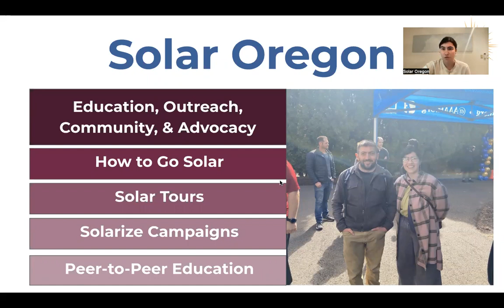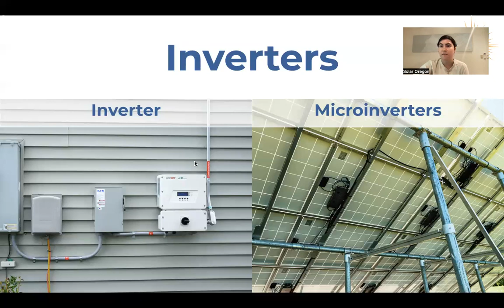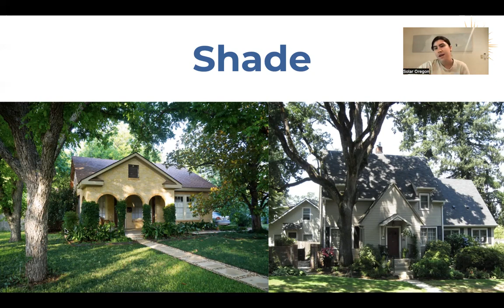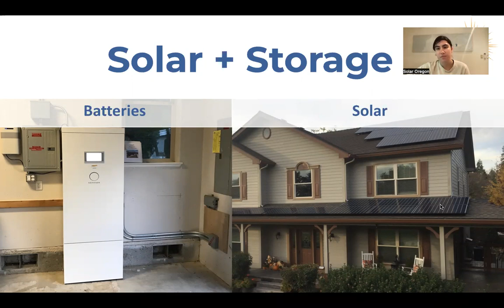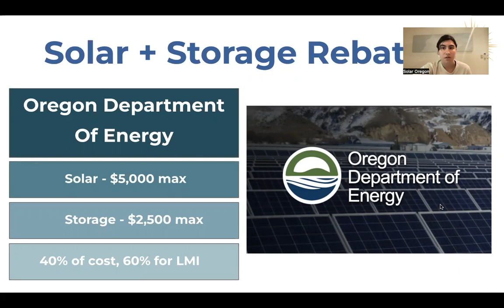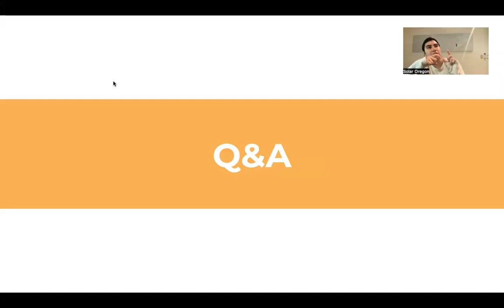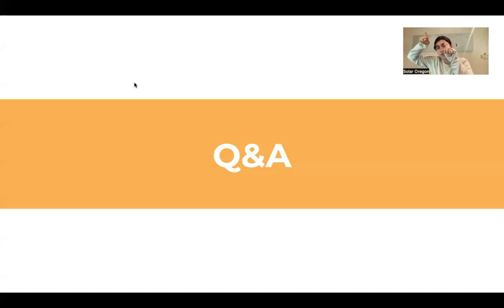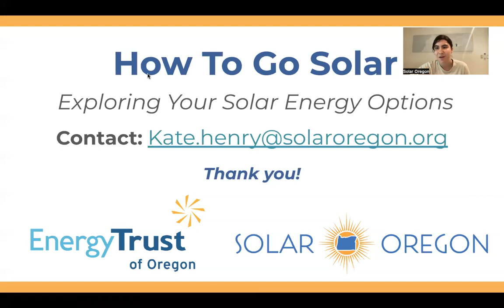How to go Solar + Storage - June 11, 2022